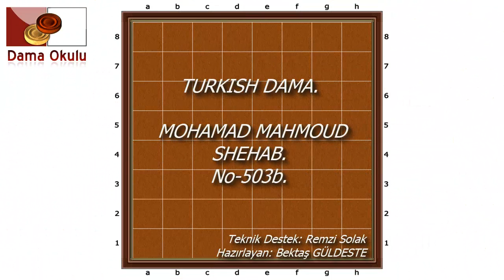TURKISH DAMA. MOHAMAD MAHMOUD SHEHAB. No-503ab.